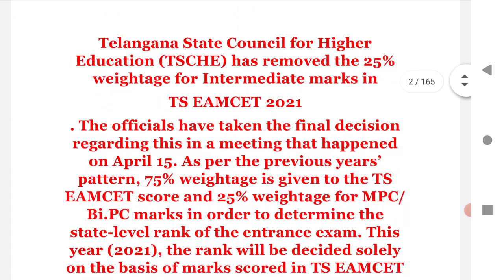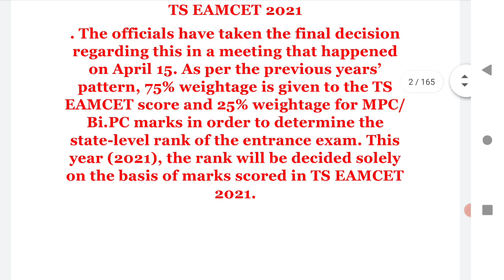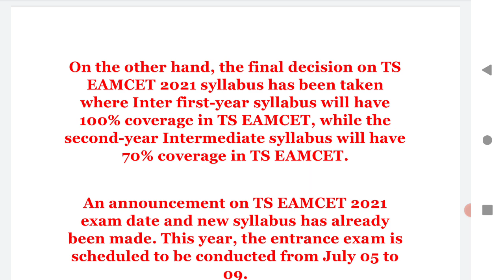How to Calculate TS Eamcet Rank 2021 | 25% marks will not be included in TS Eamcet 2021 syllabus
TS EAMCET RANK CALCULATOR
# How to Calculate TS Eamcet Rank 2021